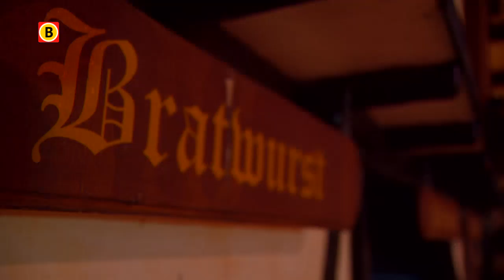Oktoberfeesten populair in Brabant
Literglazen bier, Bratwurst en Duitse blaaskapelmuziek. We kennen het van de Oktoberfeesten in München. De feesten worden in Brabant steeds populairder. Dit weekend is er onder meer een oktoberfeest in de regio Raamsdonksveer, het Oktoberfest Dongemond.